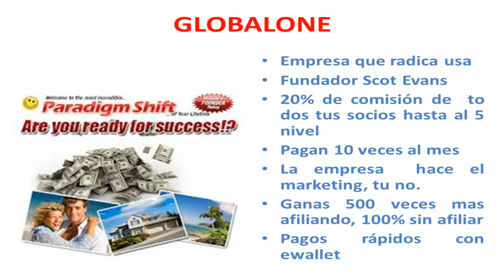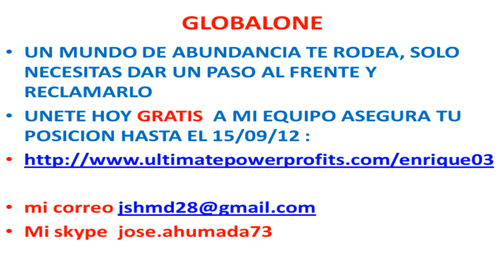Negocio Online Rentable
Descubre como obtener el 100% de tu trabajo o como obtener el 20% de todos tus socios hasta la 5a generación pagándote 10 veces al mes, en el mejor negocio rentable

Asegura tu posición GRATIS hasta el 16/09/12 entra ahora --Negocio Online Rentable

skype jose.ahumada73